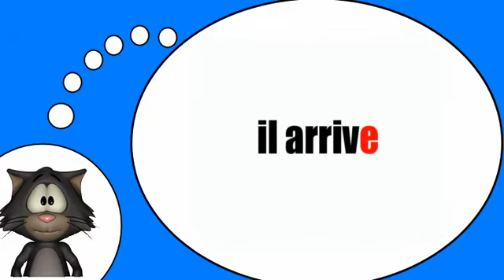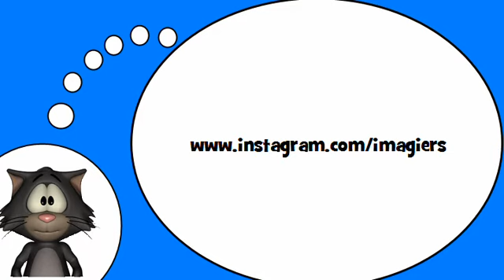Io amo la lingua francese = Il verbo = arrivare = al tempo presente